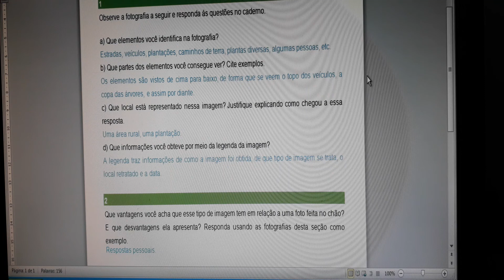3° ANO - 11/11/2020 - PFOFESSORA HELOISA - CIÊNCIAS - CORREÇÃO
CORREÇÃO DA PÁGINA 147